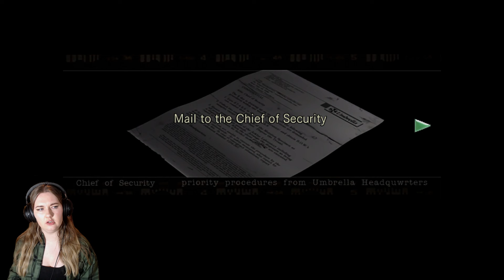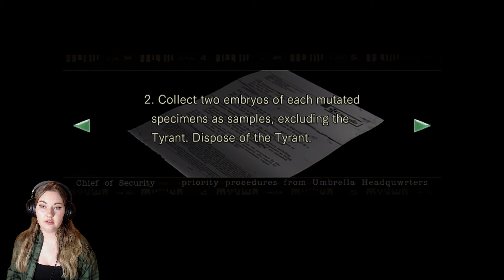More Spiders? 😭 - Resident Evil Remaster Part #9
Help